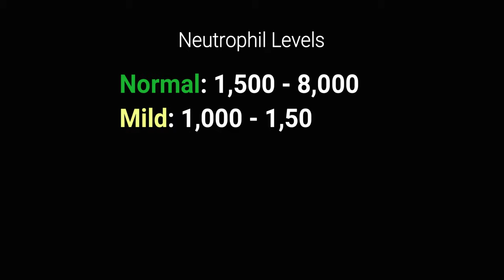My Rare Blood Disorder: Chronic Idiopathic Neutropenia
I made this video to share with friends, family, or whomever else would like to learn about Chronic Idiopathic Neutropenia.

I am in no way an expert, and if I'm wrong about any of it please just let me know as I'm still very new to it. I am sharing what I have learned so far since being diagnosed in September.